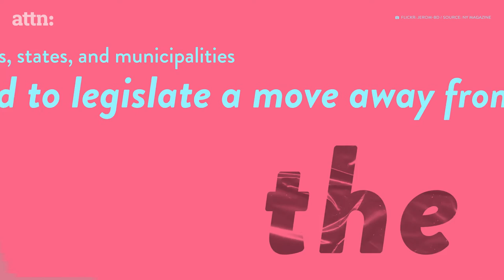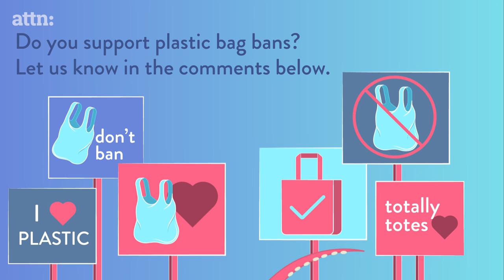A garbage patch the size of Texas?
Though many plastic bags are recyclable, many cities in the U.S. are not equipped to recycle the thin film. Watch here to learn more about why we should continue to ban plastic bags.